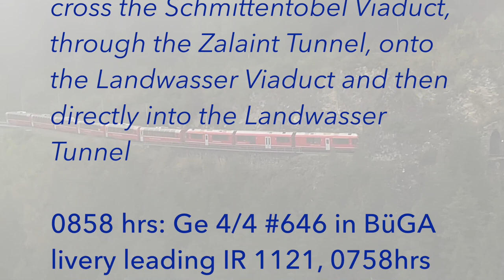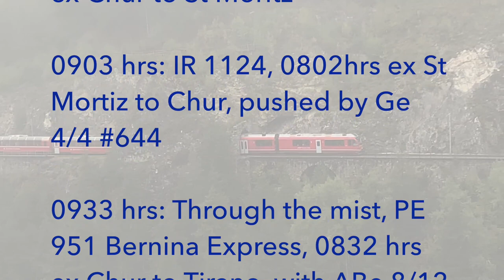Switzerland: Trains across Landwasser Viaduct in the Mist, Rhatische Bahn / Rhaetian Railways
Trains on the UNECSO World Heritage Site - the Albula Railway. Video from the Landwasser Viaduct viewing platform on the Filisur side of the Viaduct (approx 20 minute walk from Filisur Bahnhof).

Travelling from Chur, trains first cross the Schmittentobel Viaduct, through the Zalaint Tunnel, onto the Landwasser Viaduct and then directly into the Landwasser Tunnel

0858 hrs: Ge 4/4 #646 in BüGA livery leading IR 1121, 0758hrs ex Chur to St Moritz

0903 hrs: IR 1124, 0802hrs ex St Mortiz to Chur, pushed by Ge 4/4 #644

0933 hrs: Through the mist, PE 951 Bernina Express, 0832 hrs ex Chur to Tirano, with ABe 8/12 #3503 passes

0934 hrs: PE 951 Bernina Express exits the Landwasser Tunnel

0955 hrs: PE 903 Glacier Express, 0851 hrs ex St Moritz heads towards Chur, led by Ge 4/4 #633

1002 hrs: IR 1125, 0858hrs ex Chur to St Moritz with Ge 4/4 #643 passes

1005 hrs: ABe 8/12 #3514 pushes IR 1128, 0902 hrs ex St Moritz towards Chur

30 September 2022